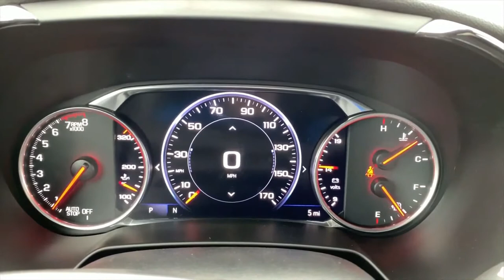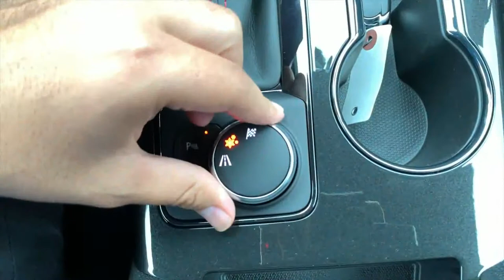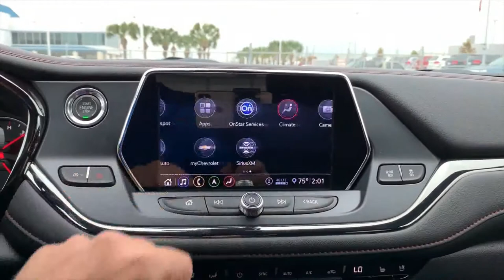2020 Blazer SUV do Camaro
Segundo o site GM Authority, a Blazer XL será fabricada na China e vendida em mercados onde ela não concorreria com o SUV grande Traverse — que é o caso do Brasil.
A Blazer alongada foi revelada no Salão de Guangzhou, no final do ano passado. O ganho de 13,8 cm no comprimento se concentrou no balanço traseiro, e o entre-eixos de 2,87 se manteve praticamente inalterado.

A Blazer XL deverá ter duas opções de motor: um 2.0 turbo de 240 cv — derivado do conjunto usado no Camaro — e um V6 3.6 aspirado de 305 cv. O câmbio é sempre automático, de nove marchas.